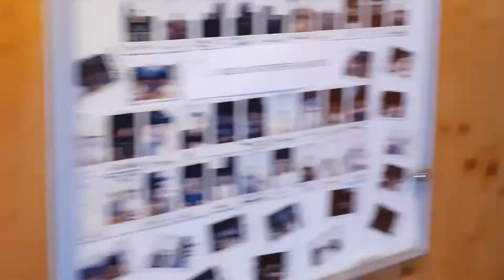Werkstätten-Unterricht Biomedizin- und Gesundheitstechnik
Die Schüler:innen der Biomedizin- und Gesundheitstechnik (Standort Mistelbach) gewähren euch einen Einblick in den fachpraktischen Unterricht (Werkstätte) .